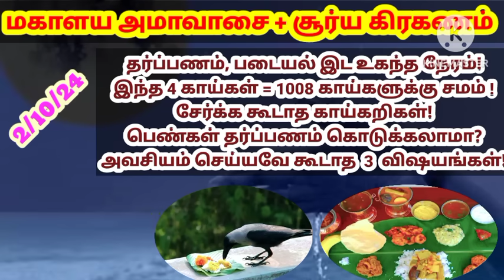மகாளய அமாவாசை 2024|Mahalaya Amavasya 2024|padaiyal poda nalla neram|mahalaya amavasai|purattasi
Mahalaya Amavasai Samayal
 Mahalaya Amavasai Padayal

மகாளய பட்சம் 2024,
 mahalaya amavasya 2024,
மகாளய பட்சம்,
mahalaya paksha,
mahalaya paksha 2024 tamil,
mahalaya amavasai,
mahalaya paksha 2024,
மகாளய அமாவாசை 2024,
2024 mahalaya paksha,
mahalaya amavasya 2024 date,
mahalaya amavasya
mahalaya patcham 2024,
மஹாளய பட்சம் 2024,
pitru paksha,
mahalaya amavasai 2024,
மஹாளய பட்சம்,,
mahalaya patcham 2024 in tamil
மகாலய பட்சம்
magalaya paksha 2024 tamil
மஹாளய அமாவாசை
mahalayapatchamtamil
mahalaya paksham
mahalaya paksham 2024
purattasi amavasai 2024
மகாளய அமாவாசை
mahalayapatcham mahalayapaksham
mahalaya paksha 2024 date in tamil
anmeegam kurippugal
mahalaya paksham 2024 dates
importance of mahalaya paksham
when is mahalaya amavasai
மஹாளய பக்ஷம்
mahalaya amavasya 2024 in tamil
purattasi amavasya
புரட்டாசி
in tamil
mahalaya patcham
மகாளய பட்ச வழிபாடு 2024
mahalaya pakshalu
mahalaya patcha amavasai
2024 mahalaya amavasai
மகாளய பட்சம் 2024 எப்போது
மகாளய பட்ச‌ வழிபாடு
மகாளய பட்சம் அமாவாசை
புரட்டாசி அமாவாசை 2024
மகாளய பட்சம் தர்ப்பணம்
mahalaya paksha 2024 date
pithru tharpanam in tamil
mahalaya
mahalaya paksha 2024 dates
mahalaya paksha 2024 daate in tamil
pithru thosam neenga
mahalaya paksha 2024 start and end date
mahalaya amavasya 2024 start and end date
மஹாளய பக்ஷம் 2024
mahalayam 2024 dates
amavasya oct 2024 date and time
pitru dosha pooja
mahalaya amavasya 2024
முன்னோர்கள் வழிபாடு
pithru dosham pariharam temple in tamil
அமாவாசை தர்ப்பணம்
pithru dosham in tamil
what is pitra dosh
பித்ரு வழிபாடு
பித்ரு தர்ப்பணம்
amavasya
mahalaya paksha dos and don'ts
mahalaya tarpanam
patcham
2024 மகாளய பட்சம் ஆரம்ப தேதி
மகாளய பட்சம் 2024 தேதி

மஹாளய​ பட்சம் தர்ப்பணம்
மஹாளய பட்சம் தர்ப்பணம்
மாகாளய பட்சம்
மஹாளய பட்சம் பலன்கள்
pitru paksha rules
மஹாளய பட்சம் வழிபாடு 2024 மஹாளய பட்சம் 2024
2024 mahalaya amavasai date in tamil
mahalaya amavasya isha
mahalaya amavasaya in tamil
maahalaya amavasai padayal in tamil
pithru dosham
pithru paksha
mahalaya amavasai viratham
mahalaya amavasya pooja vidhana
aanmeega thagaval
mahalaya paksham recipes
mahalaya paksha samayal
pitru paksha 2024 start date
paksham mahalaya 2024
date pitru paksha 2024
paksha 2024 do's and don't
mahalaya tharpanam
mahalaya pitru tarpanam
pitru paksha food offering for crows
anmeegam
tharpanam
pithru
mahalaya amavasai 2024 date in tamil
purattasi amavasya 2024 date in tamil
purattasi amavasi date
mahalaya amavasai valipadu
purattasi amavasya 2024 in tamil
purattasi amavasya 2024
purattasi amavasai 2024 date,
puratasi amavasai,
புரட்டாசி மகாளய அமாவாசை 2024,
மகாளய அமாவாசை விரதம் 2024,
மகாளய அமாவாசை விரதம்,
மகாளய அமாவாசை பூஜை 2024
மகாளய அமாவாசை வழிபாடு 2024
மகாளய அமாவாசை பூஜை
மகாளய அமாவாசை வழிபாடு
மகாளய அமாவாசை படையல்
mahalaya amavasya in tamil 2024
mahalaya amavasai padayal in tamil
mahalaya amavasya tharpanam
mahalaya batcha 2024
2024 mahalaya amavasya date
மஹாளய அமாவாசை 2024
mahalaya batcham starting date in tamil மஹாளய பட்சம்
ammavasai
mahalya patcham 2024
mahalaya ammavasi 2024
அமாவாசை 2024
மஹாலயபட்சம் அமாவாசை
மகாளய பட்சம் தேதி
mahalaya paksha tharpanam 2024 date
mahalayatharpanam2024
mahalaya amvasya 2024 date
mahalayapatcham
mahalaya pitru paksha 2024
mahalaya paksha 2024 in tamil
mahalay amavasya
mahala paksha 2024 date
pitru valipadu
pitru vazhipadu
புரட்டாசி அமாவாசை தர்ப்பணம்
சிரார்த்தம் என்றால் என்ன
தர்ப்பணம் என்றால் என்ன
மகாளய பக்ஷம் என்றால் என்ன
பித்ரு பக்ஷம்
மகாலய அமாவாசை
pitru paksha puja
mahalaya amavasya puja
mahalaya amavasya date
about mahalaya amavasya
mahalaya amavasya in tamil
when is mahalaya amavasya
what is mahalaya amavasya
mahalayatarpanam2024
facts of mahalaya paksham
mahalaya batcham 2024